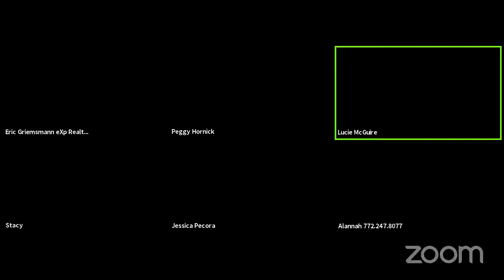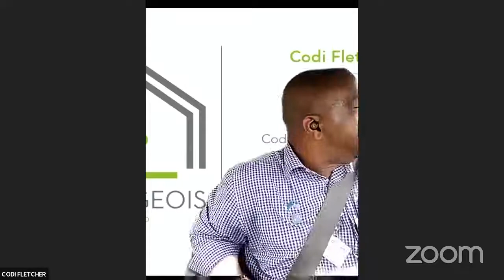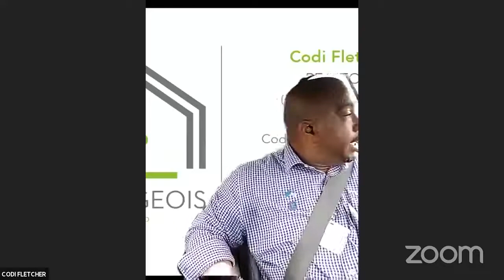FIRST TIME HOMEBUYER: DO'S & DON'TS // Thursday’s Top Tips In Real Estate- March 25th, 2021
Are you looking to purchase your first home in 2021?! Tune in and hear all about what you NEED to know!

Every week we host "Thursday’s Top Tips in Real Estate" where local realtors and lenders along the Treasure Coast of Florida share their thoughts every week on a new topic revolving real estate!

This Week's Topic: FIRST TIME HOMEBUYER: DO'S & DON'TS

There’s a lot of information floating around out there about the real estate market, but we want you to have the most current and up to date information as possible – along with great tips!
Tune in each week, as we go LIVE on our Facebook page on Thursdays at 2pm with these amazing local professionals. You can always come back here for the replay!

We want to help provide the best information possible regarding the Real Estate Market!

Want more information from these local industry leaders?
Contact them directly on their Facebook Page:

Realtors:
Antonella Zervopoulos – Atlantic Shores Realty
Alannah Ghazal – EXP Realty

Lenders:
Carol Dols – Gateway Mortgage Group

Are you a local realtor or lender on the Treasure Coast?
Contact Lucie McGuire to join next Thursday!

Arrow Title Services is a locally owned and operated Real Estate Title Company on the Treasure Coast of Florida. We specialize in real estate closings, and want to help every buyer/seller truly understand the process of closing on a home. We created this YouTube Channel to provide useful information about the real estate market and our part in it.

At Arrow Title Services, we treat you like family & we're committed to taking your closing in the right direction!
We're small enough to care, but big enough to get the job DONE!